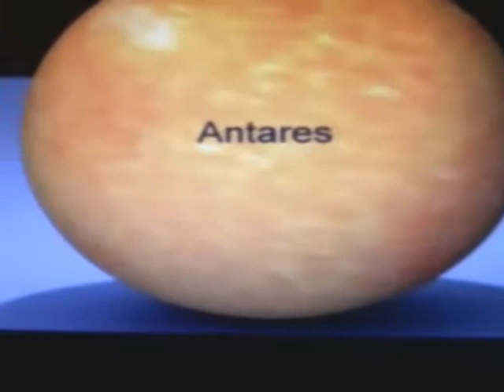Dear Pharaoh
Description is Is what Description does!